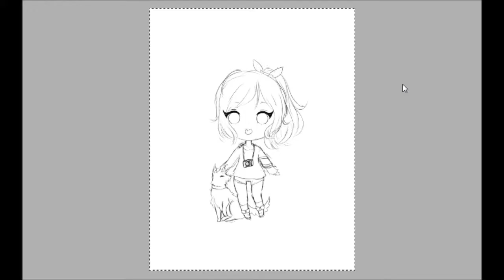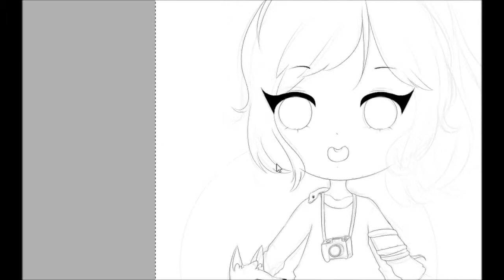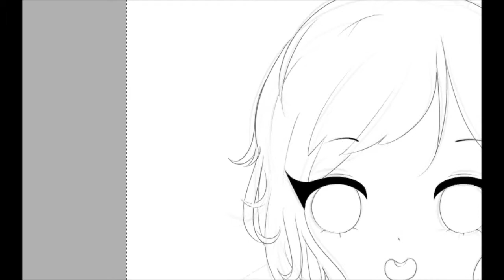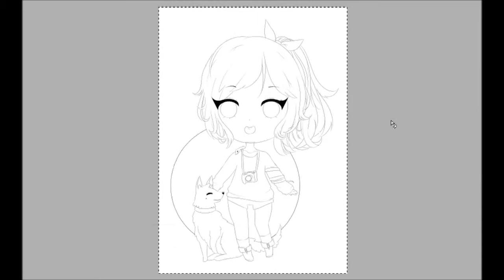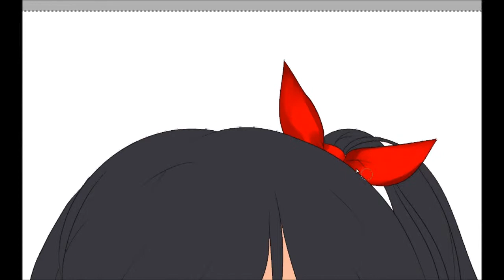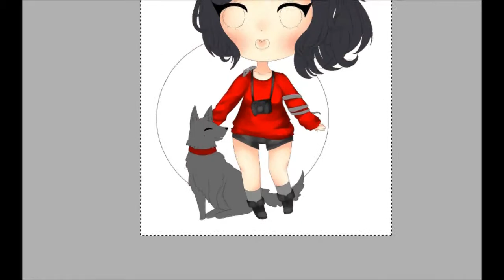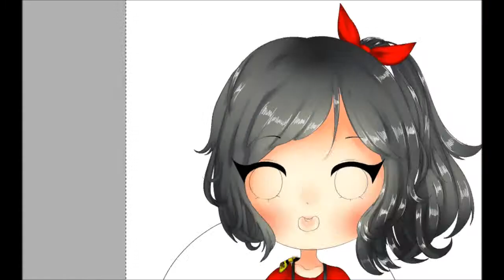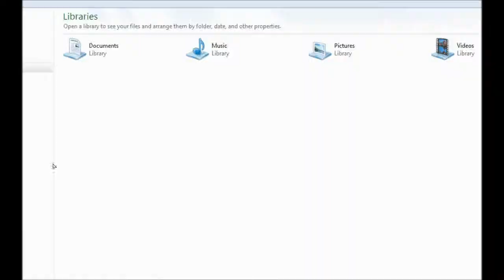[ sai speedpaint ] happy birthday !!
I tried uploading this for like 6 hours on my sister's bday, and here it is, three days later.. -___- thanks youtube lol